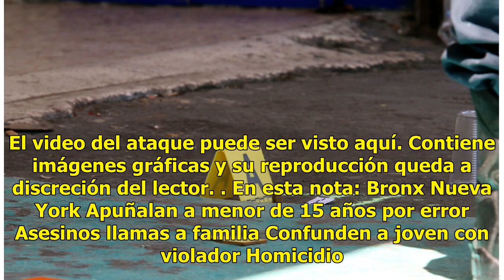"Lo siento, no se suponía que fuera él": Matan a menor a machetazos por error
Nueva York.- La policía de Nueva York continúa hoy la búsqueda de cinco jóvenes, presuntos miembros de una pandilla que el pasado jueves asesinaron a puñaladas a un menor de 15 años, al que alegadamente mataron por equivocación. Lesandro, el menor de cuatro hijos de una familia dominicana, estaba en...